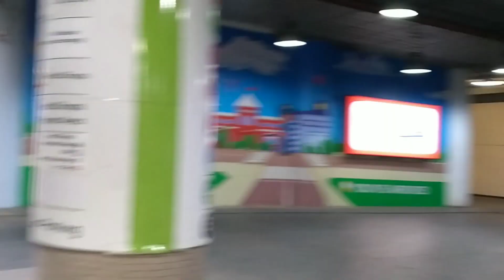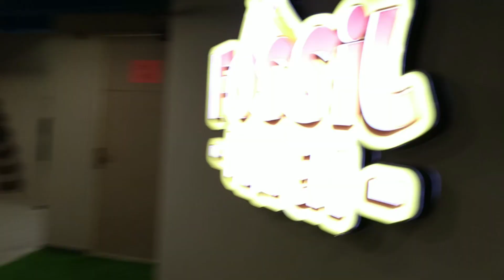Lets Explore Giggle Town || Best place for Role Play Activities ||Best place for your kids